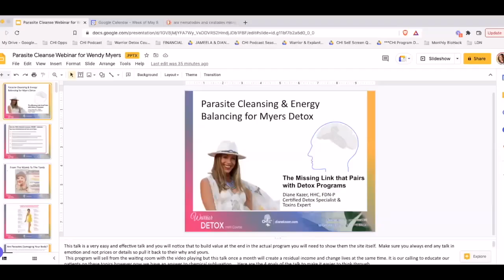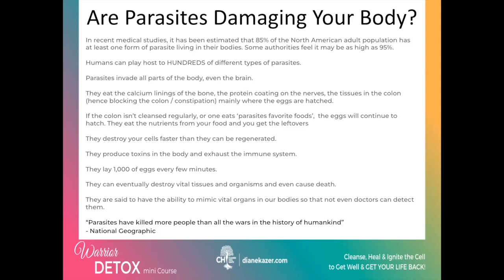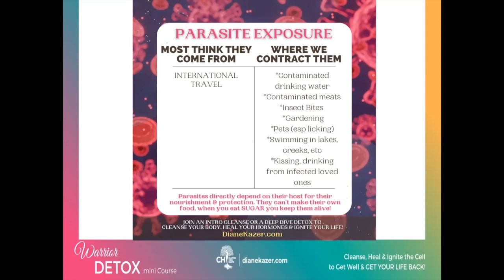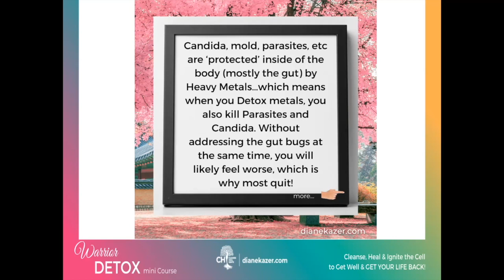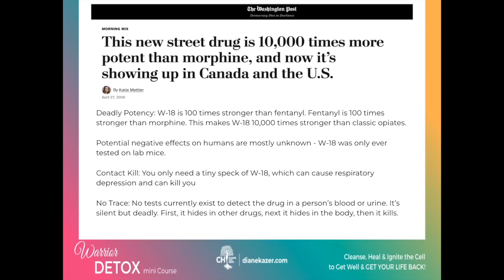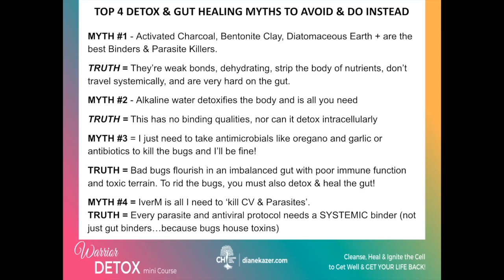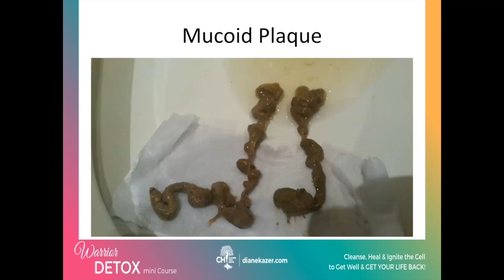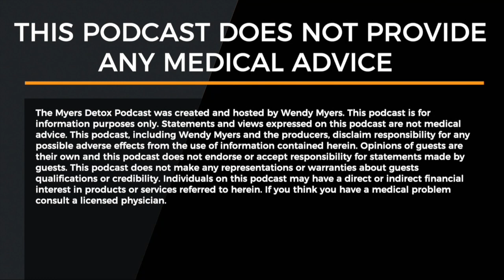Shocking Health Issues Caused by Parasites | Here's What to Do!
In this Myers Detox Podcast my good friend Diane Kazer joins me to talk about the shocking health issues cause by parasites, and what do about them. Just about all of us have parasites in our body that are linked to weight gain, energy drain, cognitive issues, and more. If you're suffering from health issues that you just can't pinpoint the cause of, parasites could very well be at the root. The health issues caused by parasites are immense and sometimes very alarming, so make sure to tune in and learn how to prevent parasites from wreaking havoc in your body!

Tune in today to hear all about:
-Why parasites are so prevalent in many people’s bodies.
-Common health issues caused by parasites.
-How and where you contract parasites.
-Symptoms that indicate there are parasites in the body.
-Top myths of parasite cleansing.
-How to properly do a parasite cleanse.
-Why it is essential to open up your drainage pathways before a parasite cleanse.
-How parasites can contribute to heavy metal toxicity and exacerbate other health issues.
-Diane’s top tips for a successful parasite cleanse.

Did you know detoxing toxic metals can actually lead to parasites taking over in your body!?

📊 Do You Need to Detox? Take the Heavy Metals Quiz

Wendy Myers, ND, FDN-P, NC, CHHC is a best-selling author, podcast host, and expert in detoxification, specializing in the adverse effects of heavy metal exposure. Wendy founded Myers Detox to share her research and support people in restoring wellness with natural detox solutions